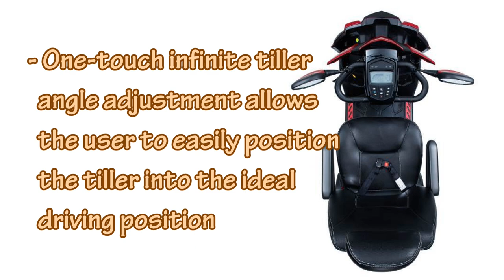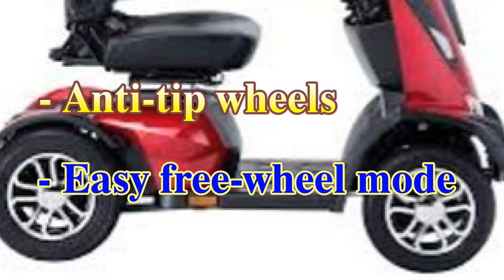KING COBRA EXECUTIVE POWER SCOOTER, 4 WHEEL, 22" CAPTAIN SEAT at ProHealthcareProducts.com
Experience the King Cobra today!

From its distinguished look to class-leading performance, the King Cobra sets the tone for a new age in scooter design. The King Cobra boasts a dynamic, modern design and incorporates cutting edge technological advancements to provide the most attractive, highest performance scooter available. No options were spared on the King Cobra, some of its great features that come standard include: an on-board USB port to charge your mobile devices, built-in cup holders to conveniently carry your beverages, digital control panel with real-time feedback, and blade style allow rims on pneumatic tires with front and rear suspension for the smoothest ride quality.